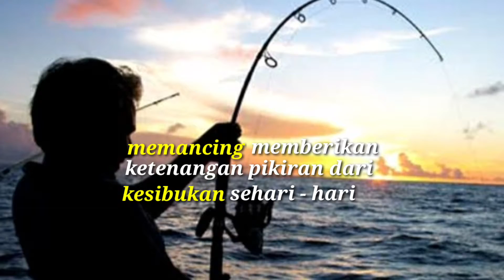Kenapah mancing baik untuk kesehatan!!!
My vlog mancing